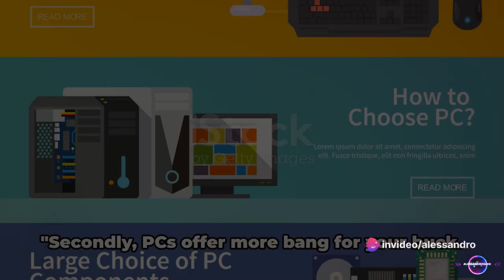9 Reasons PCs Are Better Than Macs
00:00:00   The Provocative Question
00:00:17   Customizability
00:00:35   Affordability
00:00:53   Variety
00:01:09   Gaming
00:01:26   Compatibility
00:01:42   Upgradable
00:02:02   Repairability
00:02:19   Software Choices
00:02:37   User Control
00:02:54   Summary